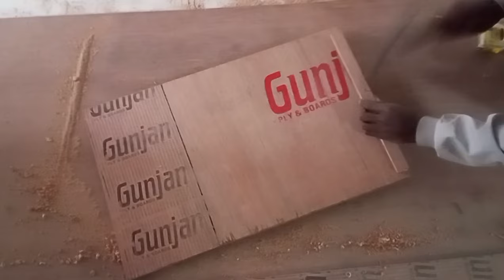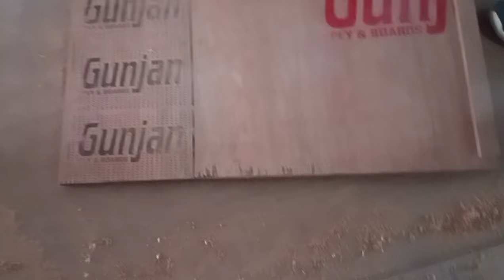90 डिग्री राइट एंगल कैसे बनाएं लकड़ी का गुनिया कैसे बनाये How to make a wooden 90 degree right angle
90 डिग्री राइट एंगल कैसे बनाएं लकड़ी का गुनिया कैसे बनाये How to make a wooden 90 degree right angle

90 degree angle
90 degree right angle kaise banaye
draw 90 degree angle
90 degree angle with compass
how to draw 90 degree angle
लकड़ी का गुनिया कैसे बनाते हैं
Play se katkna kaise banaen ghar per
construct 90 degree angle using compass
Guniya kaise banaen

compass
howtoconstruct90degreeangle withcompass